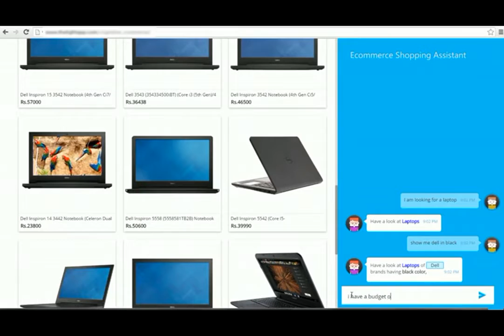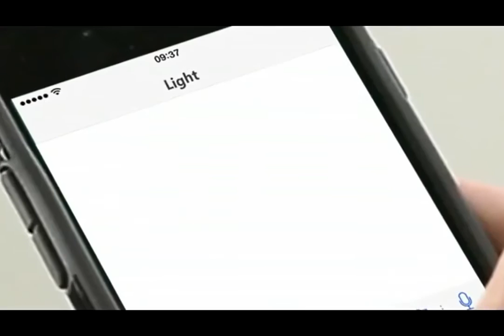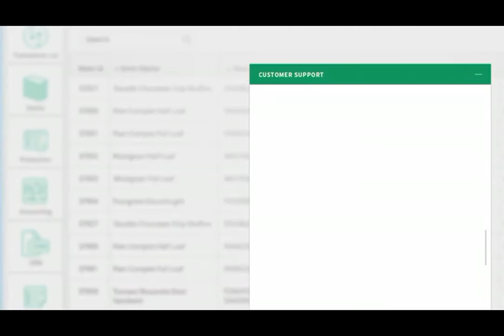E42 (Formerly known as NLPBots): Your Gateway to Automated Business!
Meet E42 AI co-workers (formerly known as NLPBots) that revolutionize business automation! In this video, we delve into the world of E42 AI co-workers (NLPBots) and explore how they utilize AI to enable intelligent interactions and automation across various business touchpoints. 🤖

Discover how enterprises can automate their key processes, enhance efficiency, and boost revenue while delivering an unbeatable user experience. If you're curious about the future of business and the potential of AI-driven automation, this video is a must-watch!